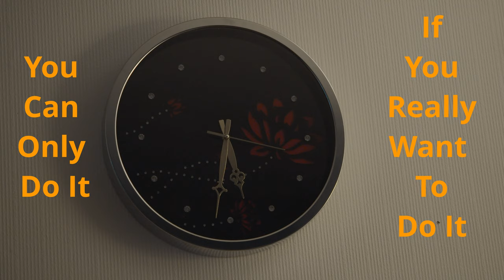How to wake up at 5am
For me it is not easy to wake up at 5 AM but I am doing it. I am doing it because I made a decision for my self that I want to do it. When I make a clear decision about something it is not so difficult anymore. For me there is many benefits when I wake up early. Benefits like when I go to sleep in the evening, I feel i have won the day. i've won the day because I got done so many things that day.